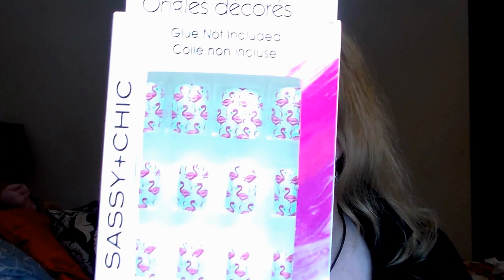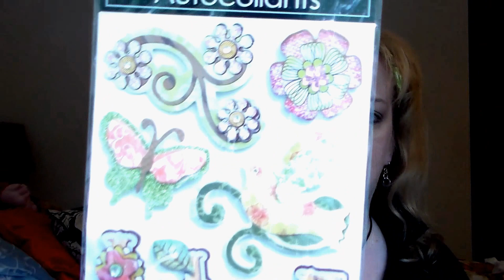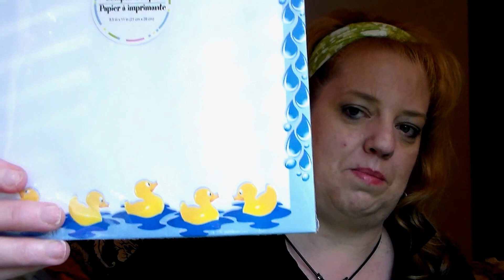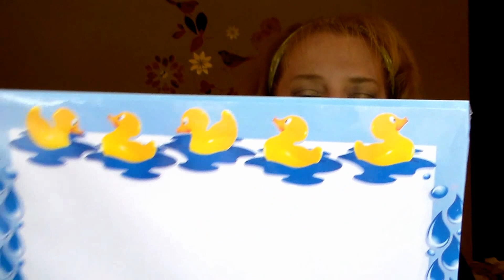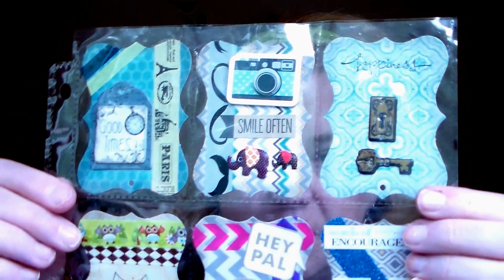Dollar Tree Haul - Episode 28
In this video there is a nice fall owl.  Also hope you can dig my glasses from Dollar Tree!